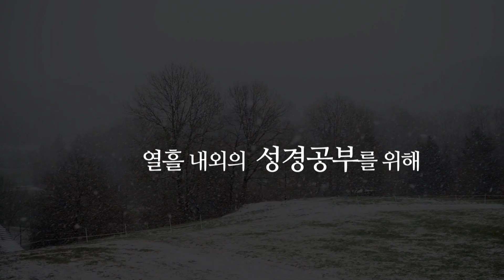말씀으로 시작하는 2020년!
하나님의 말씀으로 진정한 부흥을 갈망하는 여러분을
제66차 심령부흥 대사경회에 초대합니다.

▶일시: 2020년 1월 6일(월) 오전 11시 - 10일 (금) 오후 9시 30분
▶장소: 시흥영성수련원(경기도 시흥시 금화로 550번길 64)

*강의내용: 성령의 핵심진리 입문, 교회시대의 이긴자들, 영계의 구조와 실상, 죄론, 속죄복음, 성화된 성도들의 생애, 영적성장론, 마태복음 13장 비유해설, 요한계시록 강해
*강 사 : 김경덕 목사, 민영자 목사, 박상진 목사, 박희진 목사, 이상화 목사, 장현 목사, 전영호 목사, 조경덕 목사
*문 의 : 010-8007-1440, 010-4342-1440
              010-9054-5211(상황실) 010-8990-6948(셔틀문의)
*주 최 : 대사경회 전도사업본부
*후 원 : 대한예수교장로회(합동개혁연합) 총회, 그리스도영성신학
*준비물 : 성경, 세면도구, 침낭
*등록비 : 자원하는 헌금으로 운영됩니다
*셔 틀 : 월-수 오전 9시 30분부터 매시운행, 목-금 차량시간표참고
               1호선 관악역(2번출구) 대기
*후원계좌: 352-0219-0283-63 농협(기영석)
영상 사진 출처 : 대한성서공회
배경 음악 출처 : 이대귀 - Let The River Flow(Inst.)
감사합니다!